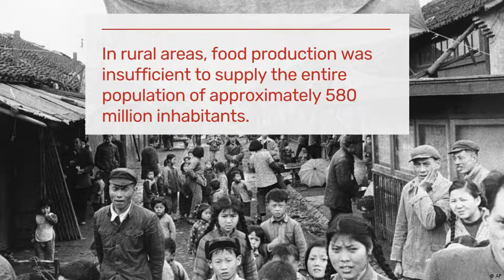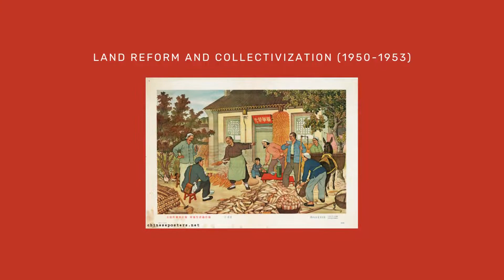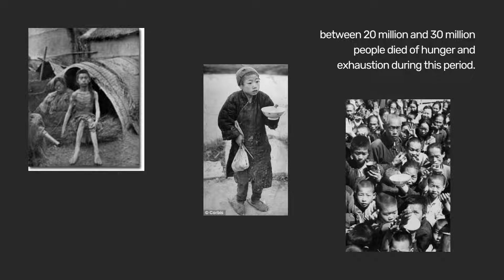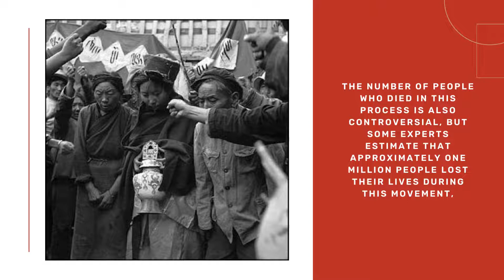From Mao to Reform: China During the Cold War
The Communist Party came to power in China in 1949, after winning a 22-year civil war against the forces of the then president Chiang Kai-shek (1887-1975).

Chiang Kai-shek and his co-religionists took refuge on the island of Formosa (now Taiwan), where they tried to establish a parallel government, with the support from the United States.

On October 1, 1949, Mao Tse-tung (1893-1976) proclaimed the People's Republic of China on the mainland.

The Chinese Communist Party (CCP), however, took over a country in ruins.

Only 0.6% of the population worked in the few Chinese industries.

In rural areas, food production was insufficient to supply the entire population of approximately 580 million inhabitants.

The hunger spread across the country.

In 1950, the Chinese government signed a friendship treaty with the Soviet Union and began to implement radical measures to transform the social and economic structure of the country.

There was a severe agrarian reform – creating, at the same time, thousands of peasant cooperatives – and the big companies were nationalized.

Inspired by the Soviet experience, in 1953 the Chinese government put into practice its first Five-Year Plan (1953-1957).

With the collectivization of the land at the end of 1956, the newly created agricultural cooperatives were now 90% of agricultural production.

At that time, banks, large industries and commerce were already nationalized.

In 1958, the Chinese government released its second Five-Year Plan, known as the Great Leap for the Front (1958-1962).